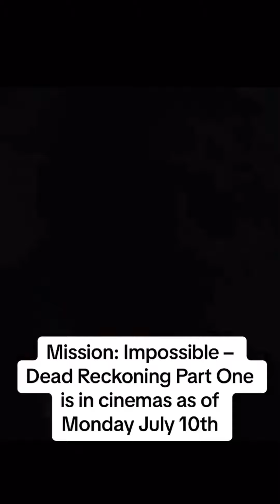Mission Impossible : Dead Reckoning [Part One] - REVIEW 💥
This is a mission you’ll want to accept 💥

Follow @AGENTSOFSCREEN on…

We do not claim ownership for any music used in our videos.